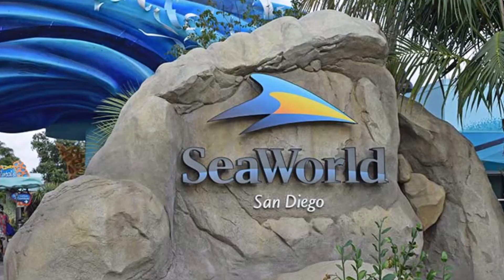CheapFlyME.com - Cheap Flights To San Diego From Fort Lauderdale Florida $166 Jan 30 - Feb 9 2020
- Cheap Flights To San Diego From Fort Lauderdale Florida $166 Jan 30 - Feb 9 2020

- Home of cheap airfare, cruise, hotels, hostels, guide tours, car bike rentals, taxi and much more.